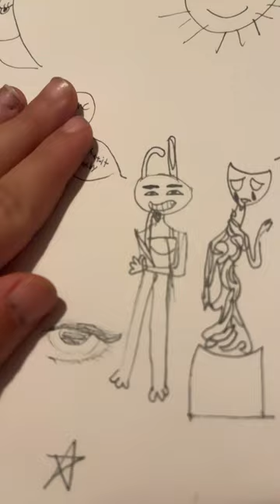Will be a part 3